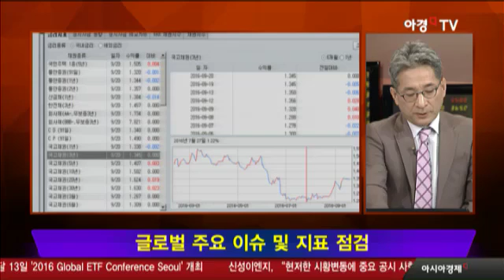채권시장은 떨고 있다.. 무슨 일이?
- 미국채 10년물 1.69%(7월 1.37%)
- 3개월새 채권가격 -24%(폭락)
- 일본 10년물 -0.03%(7월 -0.29%)
- 독일, 덴마크 10년물 플러스로 반전
- 마이너스 금리 채권규모 1주일새 1조$ 증발
- 미국 금리인상 부담 현실화
- 12월 단행하더라도 추세는 인상